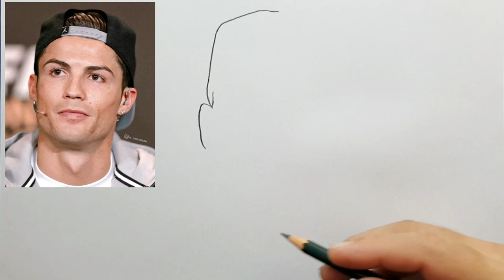How To Draw Portrait Cristiano Ronaldo Easy Tutorial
Pencil sketch portrait Cristiano Ronaldo easy tutorial

Paper / Pencil 6B / Eraser